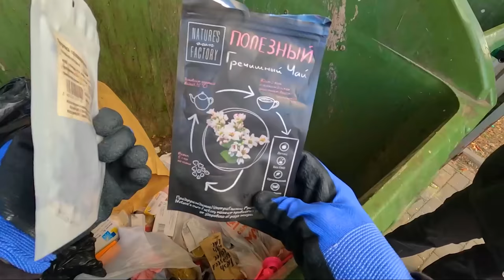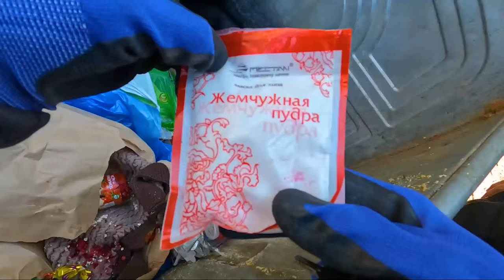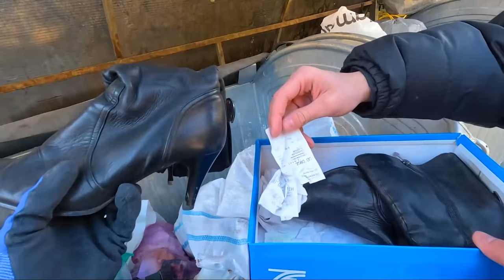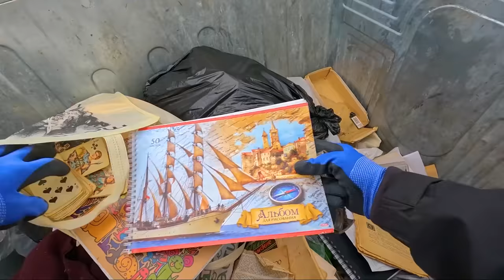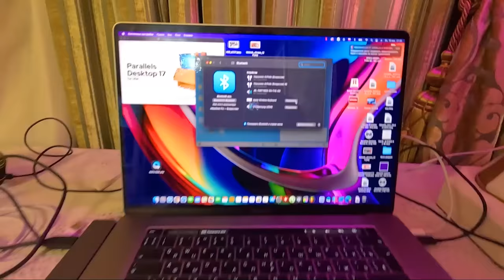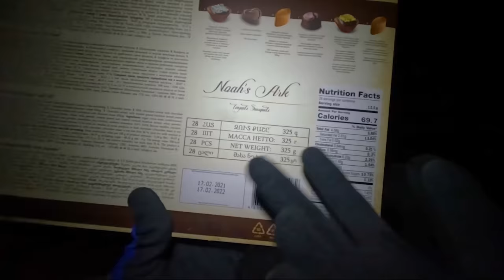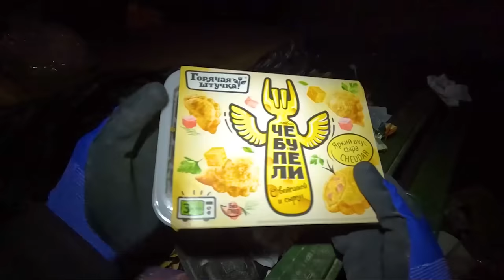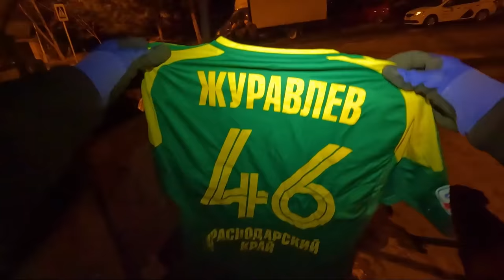Как я зарабатываю лазая по мусоркам Сочи ? Dumpster Diving RUSSIA #23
— ссылка на бесплатное скачивание War Thunder и ценные бонусы!

Группа ВК (для заказа бокса писать в смс группы)